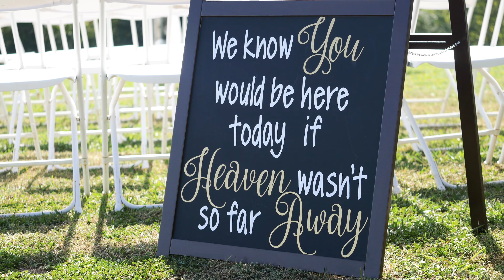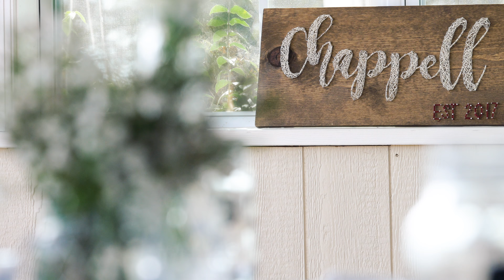Sarah & Steven Wedding // Maryville, TN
I enjoyed making this wedding video for a couple in Maryville, TN.